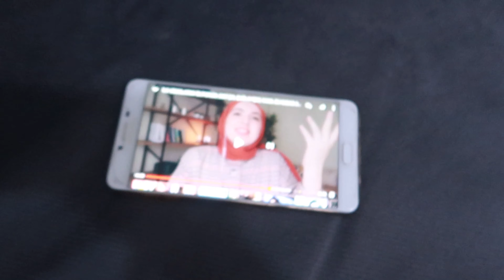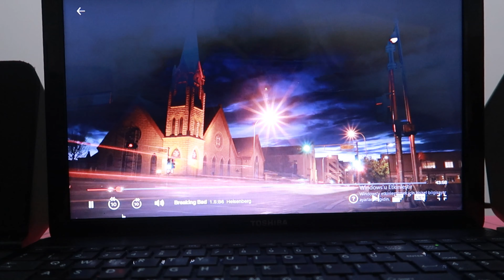HAFTA SONU BİR AKŞAM VLOG